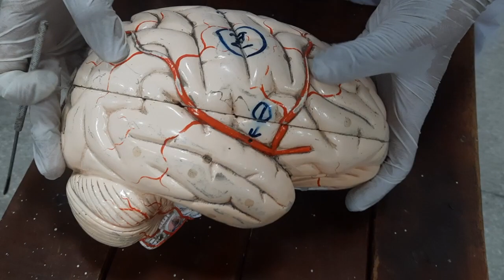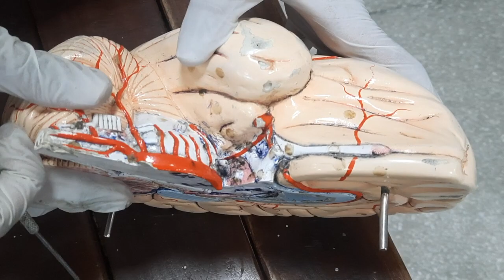Complete Visual Description of Lateral Surface of Cerebral Cortex | Anatomical Model | The Mavens